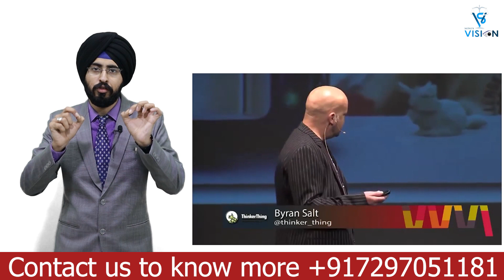How to Pitch Business Idea to Angel Investors | Angel Investment for Startups | Explained in Hindi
What Are Angel Investors Looking For?
A Solid Return: Angel investors are looking for a higher return on their money than they would receive on the stock market, but this desire coincides with a high degree of risk. Only 40% of angel investment exits in 2017 provided investors with more money than they contributed.2

“For every dollar that an angel puts into a company, he or she would like to take seven dollars out, after taxes, in seven years," Allan Riding says, a leading expert on angel investing and professor at Carleton University.

A Good Reason to Invest: The three general categories for angel investors include the economic, the hedonistic, and the altruistic, each with their own reasons for investing. While a hedonistic angel investor is most attracted by the excitement of creating something new, disruptive, or fun, an altruistic angel may be most concerned about helping his or her community. Economic or entrepreneurial angels tend to invest in a greater number of companies, take more active roles in the companies in which they invest, and earn better returns as a result.3 Across the spectrum, angel investors seek out the thrill and challenge of developing new businesses, and successfully courting their interest will require knowledge of their investment history.

A Solid Management Team: Leadership ability is a must when trying to secure investment of any kind. Angel investors are really backing the people that make a business possible, and they demand evidence that a business is in the hands of observant, competent, and trustworthy leaders. For most businesses, a well-rounded management team will include leaders with experience in human resources, manufacturing, accounting, sales, and research.

A Solid Business Plan: Angel investors want to see a business plan that’s both convincing and complete, including financial projections, detailed marketing plans, and specifics about a target market. They want to see a developed vision that includes details of how to grow the business and remain competitive.

How to pitch business idea to angel investors | Angel Investment for Startups | Detail in Hindi
Everything about angel investment
how to pitch your business idea
how to pitch your startup